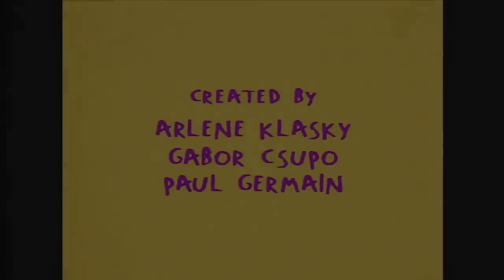'Rugrats' Theme Song HQ Episode Opening Credits Nick Animation